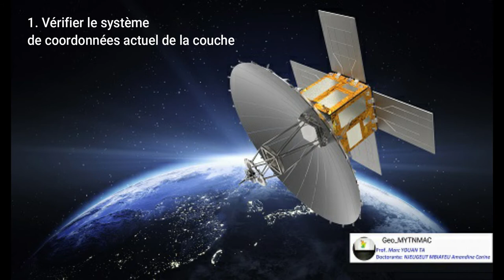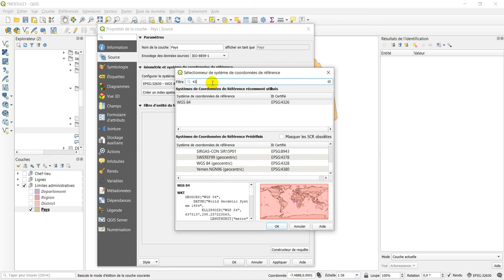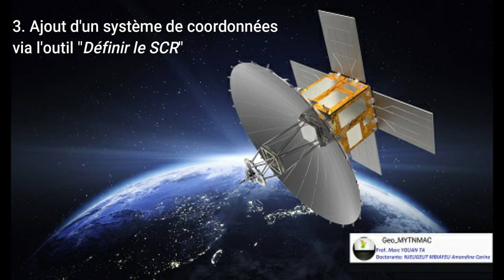[Geo_MYTNMAC] QGIS 06 - Changer le système de coordonnées de reférence (SCR) d'une couche dans QGIS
Cette vidéo présente la procédure pour modifier le système de coordonnées de référence (SCR) d'une couche dans QGIS.
Version  QGIS 3.10.6